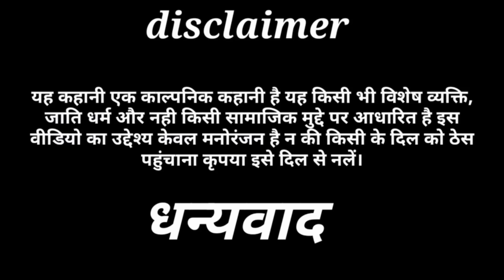मेहरारू की तलाश awadhi bhansha comedy mcm pratapgarh Suraj Patel pratapgarhiya